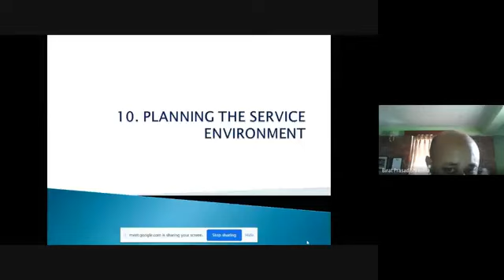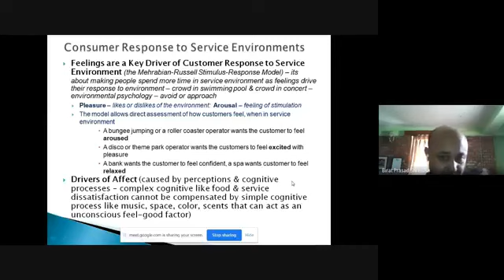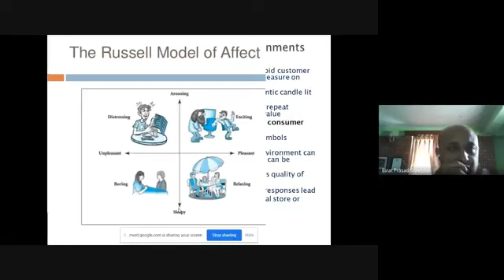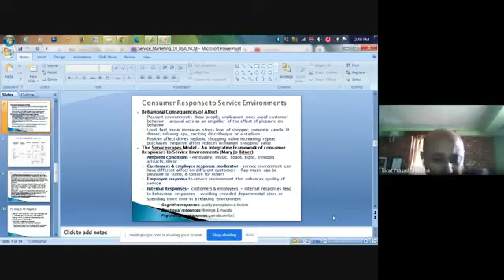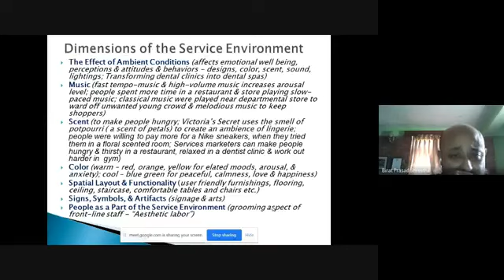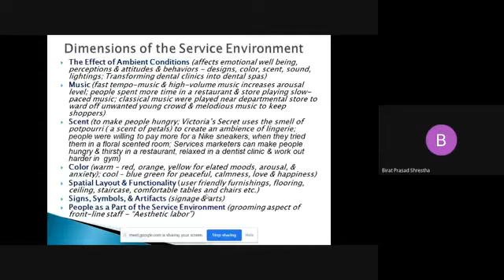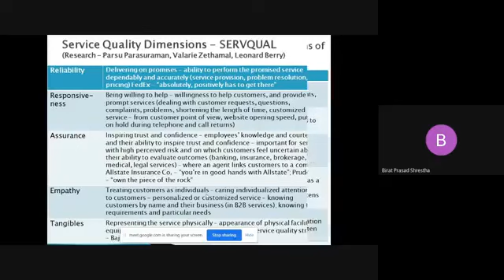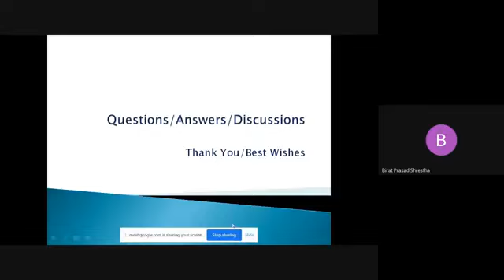Service Marketing | Chapter 10 | Lecture 1 of 1 | BBA NCM Fourth Year